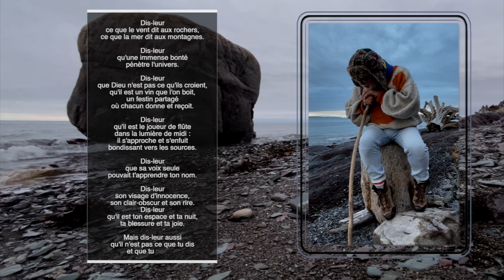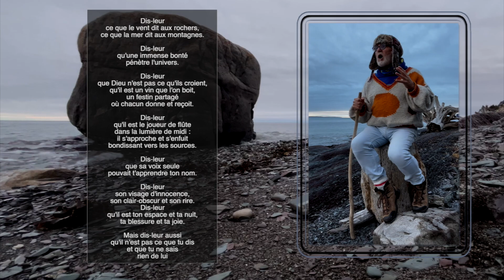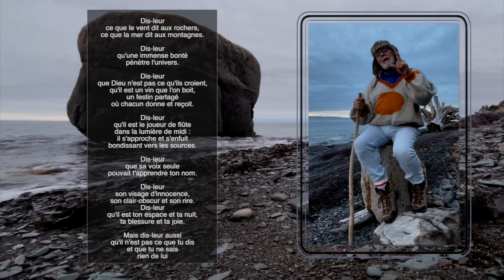Dis leur ce que le vent dit aux rochers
CFC - s. Marie-Pierre